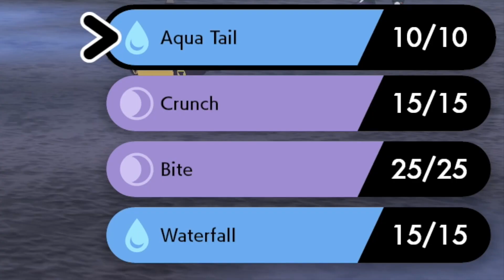Hop is actually good?!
I'm excited to be showing you Part of the new Pokemon game on the Nintendo Switch! These videos have been bulk recorded, so that's the reason why I've not changed my shirt. You may have seen a trailer or review, but this playthrough will feature my impressions, reactions, and commentary throughout the full game including the ending! If you're a fan of the Pokemon series, then let's play Pokemon Sword and Shield!